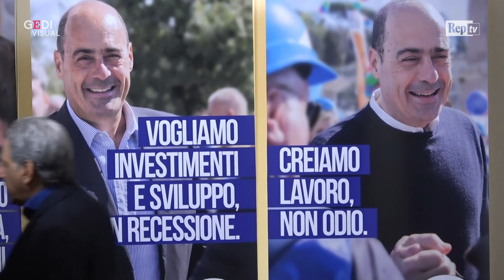Inchiesta sanità Umbria, Zingaretti: "Confido nel senso di responsabilità della presidente Marini"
"Confido nel senso di responsabilità e nelle valutazioni della presidente Marini perché faccia ciò che è meglio per l'Umbria e la sua comunità". Così Nicola Zingaretti, segretario del Pd, rispondendo alla stampa estera a una domanda sull'inchiesta sulla sanità nella regione governata dalla dem Catiuscia Marini, finita sotto inchiesta nei giorni scorsi

Video di Cristina Pantaleoni